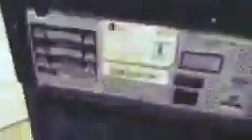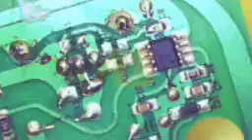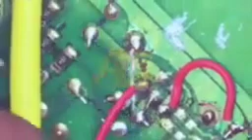dth pawersuply repairing//all dth solution//pawersuply repairing//PNP transistor kaise check Karen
F&D IG Home Theater Smps Power Supply Repair //pawersuply repairing//all dth solution

f&d home theater smps repair

f&d home theater 5.1 power supply problem

f&d 2.1 home theater system power supply

f&d home theatre power supply problem

f&d home theatre power supply repair

home theatre power supply problem

home theatre power supply repairing

home theatre power supply

home theatre power supply problem tamil

home theatre power on off problem

home theatre power problem

home theatre power connection

home theatre powerful bass

home theatre power

home theatre power cable change